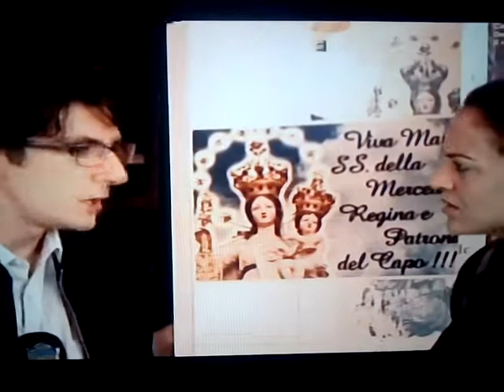Allora si dia una risposta